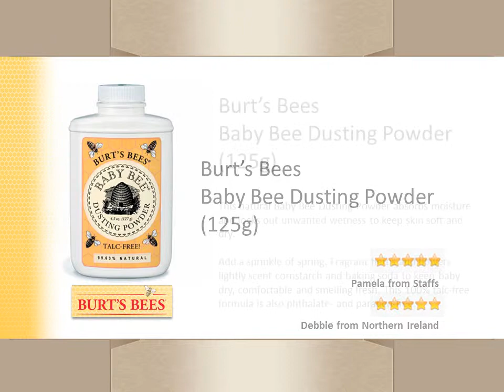Burts Bees Dusting Powder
JBurts Bees Baby Bee Dusting Pwder is a 5 Star customer rated product and available from Lucy Rose - The Online Organic Beauty Boutique